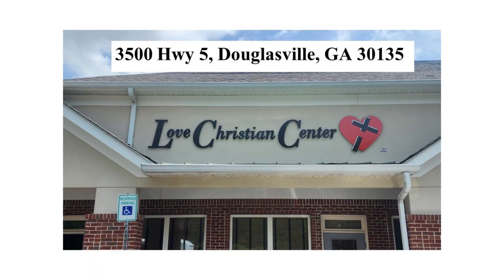The Truck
A testimony about responsibility and God's blessings.